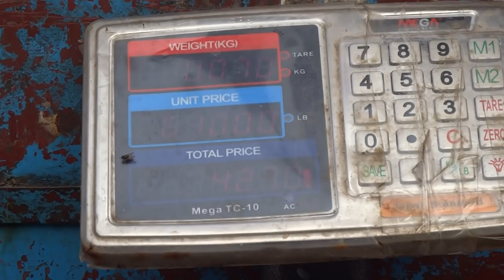ইলিশ মেলা সকাল বেলা | ILISH BAZAR | 06.11.2019 | KAWRAN BAZAR MARKET RATE | বাংলারমুখ | Banglarmukh